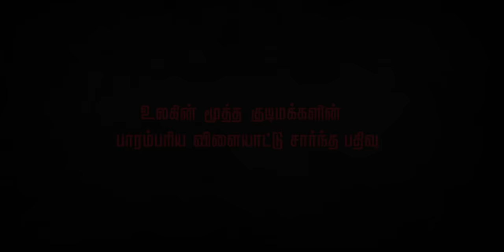Pettaikaali - Trailer | Vetri Maaran | La.Rajkumar | Santhosh Narayanan | Kalaiyarasan | Aha Tamil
Here is the official Trailer of pettaikaali starring Kishore, Kalaiarasan, Antony, Sheela, Velaramamoorthy in lead. Written & Directed by La.Rajkumar and Presented by Vetri Maaran.

Cast : Kishore, Kalaiarasan, Antony,  Sheela, Velaramamoorthy, Balahaasan, Lovelin, Pattabi, Sathish, Goutham, Onriyam Prabhu, Thendral, Stella, Monisha.

Presented by : Vetri Maaran
Written & Directed by :  La.Rajkumar
Music supervised by : Santhosh Narayanan
DOP : R.Velraj
Editor : R.Sudharsan
Art Director : Ramu Thangaraj
Stunt : Stunner Sam
Dialogues : La.Rajkumar, Rajesh Kannan
Sound Design : Prathap
Costumes : K.Selvam
Makeup : Nagaraj
Colorist : Sethu Selvam
DI : Infinity media
VFX : Hariharasudan
Sound mix : K.Lakshmi Narayanan
Production Executive : S.P.Chokkalingam
Production Manager : V.Ashok Kumar
C.O.O : Abdul Rahman
Stills : Vinayagam
PRO : Suresh Chandra
Publicity Designs : Saayapattarai & Agnes S Nishanth
In association with : Muthamizh Kalaikoodam